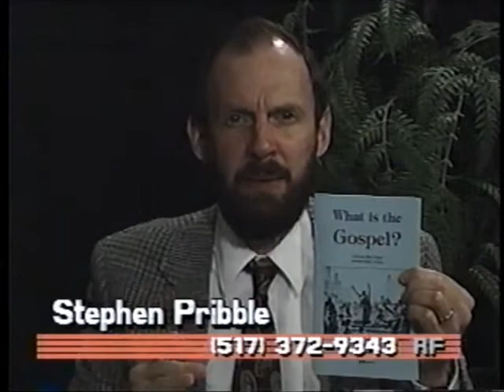Is It a Sin to be in a Liberal Church Part 2